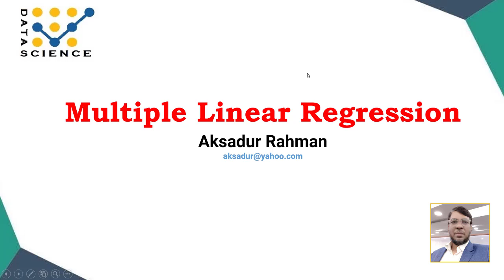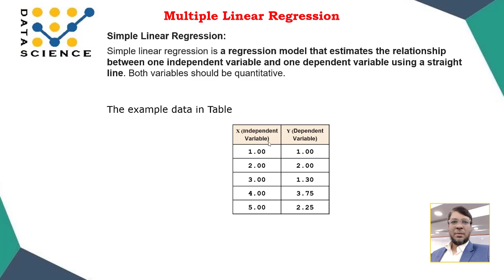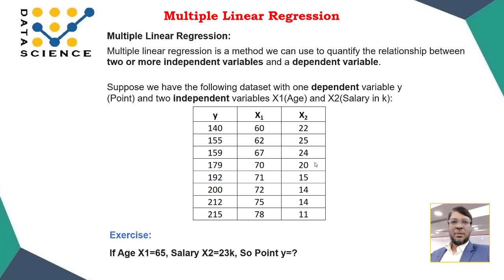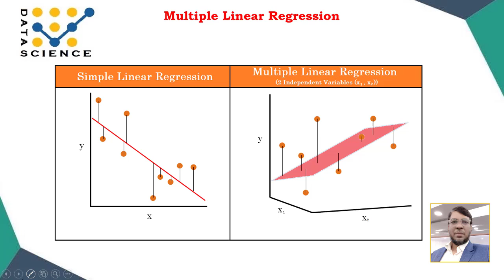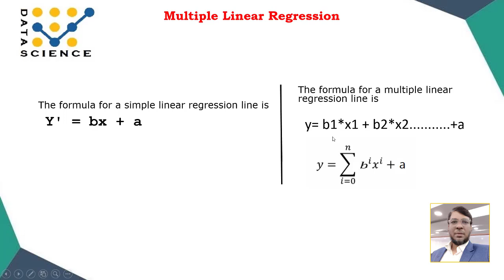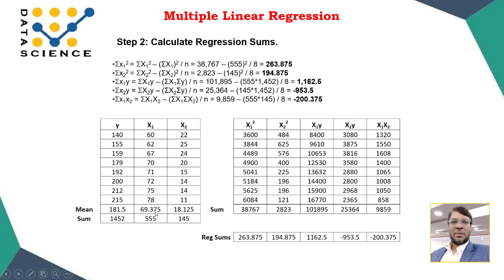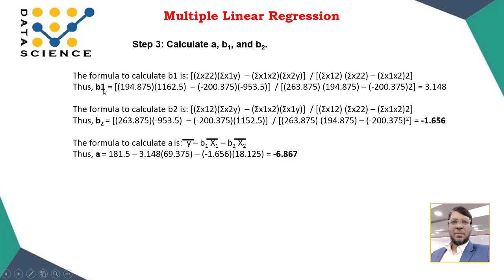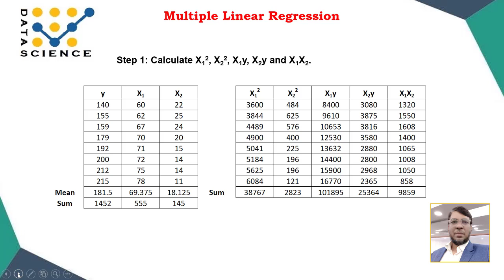Multiple Linear Regression | Data Science | Machine Learning | By Aksadur | Bangla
In this video, you will be able to learn the Multiple Linear Regression.

Regards,
Aksadur Rahman
Bangladesh